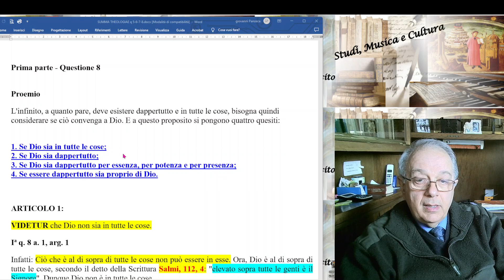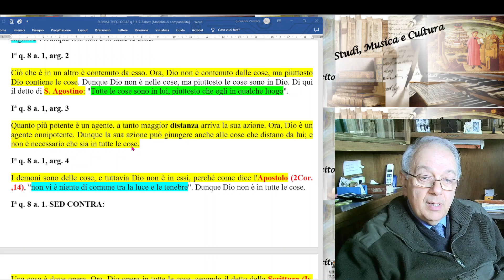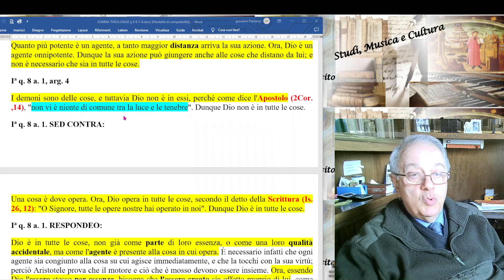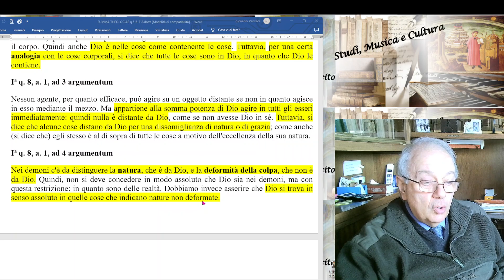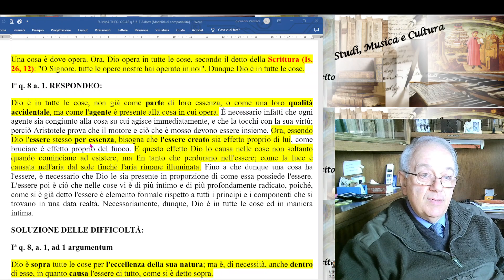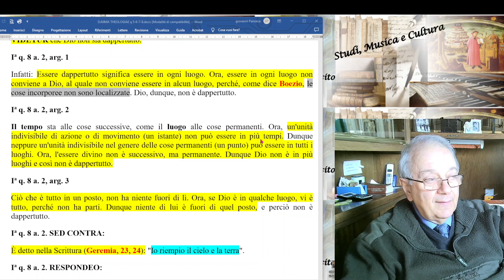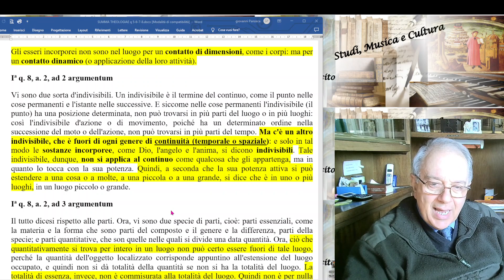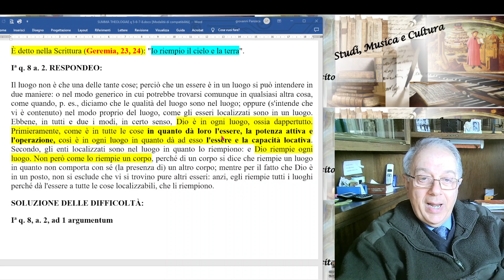20) SUMMA THEOLOGIAE, I, q 8, Proemio e a 1 e 2, DIO E' IN OGNI COSA